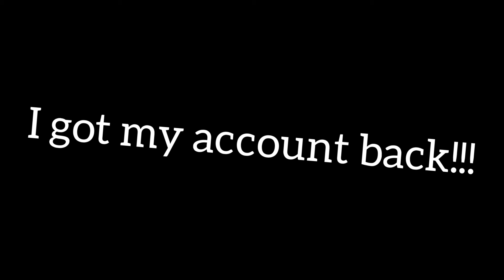I'm alive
I finally recovered my account.